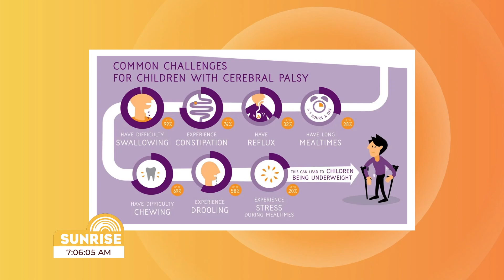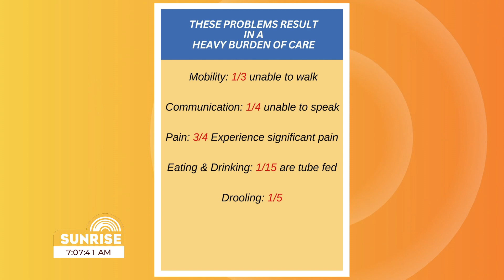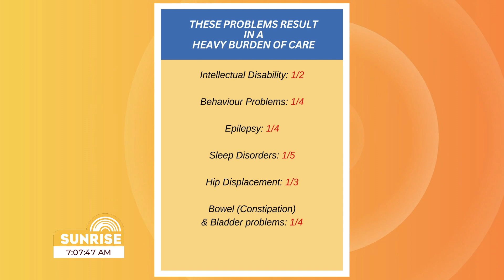Life With Cerebral Palsy - Seeking Treatment, Advice and More | Sunrise March 29, 2024 | CVMTV